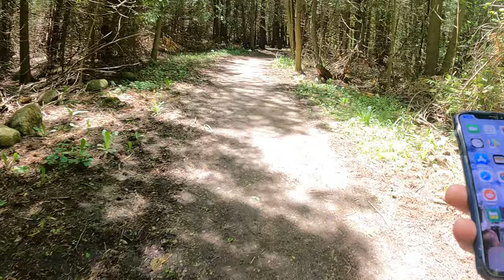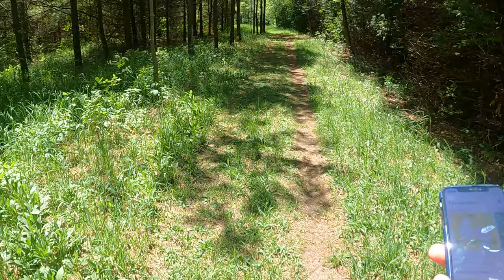Short run around Stoney Island Conservation